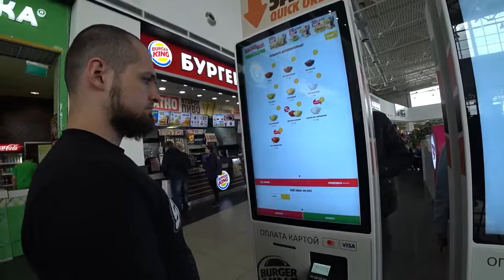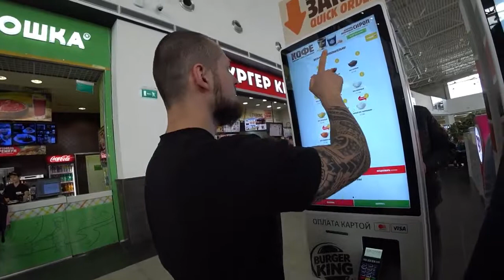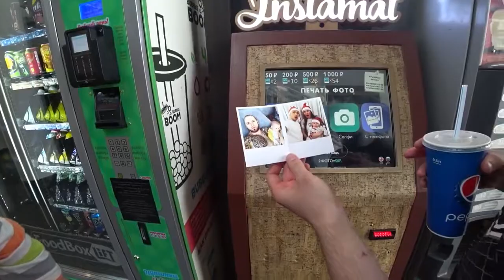С ребенком в торговом центре - первый опыт | Шоппинг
Это был наш первый опыт поехать с  ребёнком на шопинг, прогулку в общественное место. Мы были в торговом центре Мега Парнас
Родители поехали взять малышу блендер  для приготовления прикорма и купить немного вещей, вообще Наташу нельзя пускать в такие большие торговые центры, она хочет купить там все 😄
Довелось побывать в комнате мамы и ребенка, как всегда наша поездка началась с еды, сделали фото на память и запечатлили мое падение на гироскутере 😂
Я который раз пытался на нем прокатиться, но мне никогда не удается устоять на нем больше 5 секунд 😆